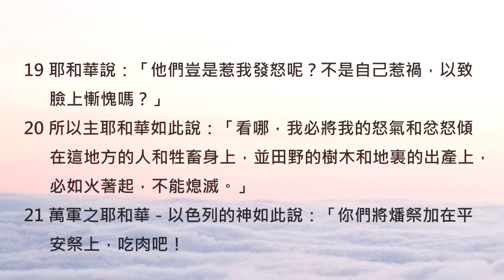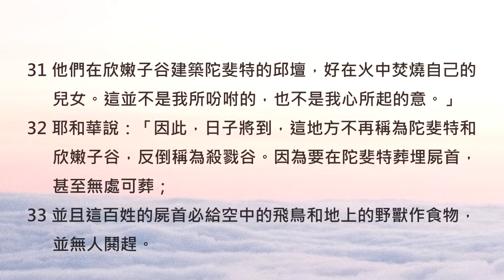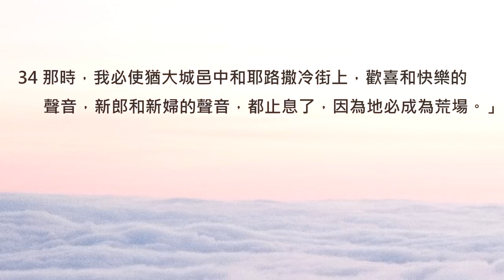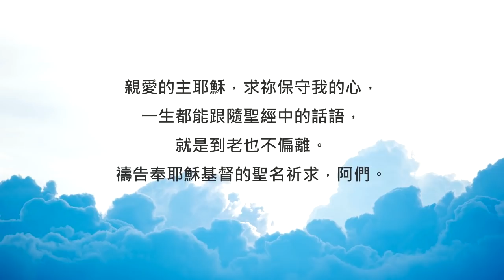耶利米書7章/陪你讀聖經《這是天父寫給你的，一封很長很長的家書》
陪你讀聖經#752 耶利米書第七章

這是天父寫給你的，一封很長很長的家書

朋友平安！讓我們《陪你讀聖經》一天一章 生命發光！今天來讀耶利米書第七章

耶利米先知的事奉生涯，可以說是南國猶大歷史上最黑暗的時代。那時，猶大百姓們不只崇拜異教偶像，更行邪術，用活人獻祭等等可怕的方式，傷透了上帝的心... 南國猶大的作為，甚至比過去北國以色列的行徑更荒唐。這也是為什麼，上帝的管教終究還是臨到了耶路撒冷... 讓我們一起來讀耶利米書第七章，請：

7:1耶和華的話臨到耶利米說：

7:2「你當站在耶和華殿的門口，在那裏宣傳這話說：你們進這些門敬拜耶和華的一切猶大人，當聽耶和華的話。

7:3萬軍之耶和華－以色列的神如此說：你們改正行動作為，我就使你們在這地方仍然居住。

7:4你們不要倚靠虛謊的話，說：『這些是耶和華的殿，是耶和華的殿，是耶和華的殿！』

7:5「你們若實在改正行動作為，在人和鄰舍中間誠然施行公平，

7:6不欺壓寄居的和孤兒寡婦，在這地方不流無辜人的血，也不隨從別神陷害自己，

7:7我就使你們在這地方仍然居住，就是我古時所賜給你們列祖的地，直到永遠。

7:8「看哪，你們倚靠虛謊無益的話。

7:9你們偷盜，殺害，姦淫，起假誓，向巴力燒香，並隨從素不認識的別神，

7:10且來到這稱為我名下的殿，在我面前敬拜；又說：『我們可以自由了。』你們這樣的舉動是要行那些可憎的事嗎？

7:11這稱為我名下的殿在你們眼中豈可看為賊窩嗎？我都看見了。這是耶和華說的。

7:12你們且往示羅去，就是我先前立為我名的居所，察看我因這百姓以色列的罪惡向那地所行的如何。」

7:13耶和華說：「現在因你們行了這一切的事，我也從早起來警戒你們，你們卻不聽從；呼喚你們，你們卻不答應。

7:14所以我要向這稱為我名下、你們所倚靠的殿，與我所賜給你們和你們列祖的地施行，照我從前向示羅所行的一樣。

7:15我必將你們從我眼前趕出，正如趕出你們的眾弟兄，就是以法蓮的一切後裔。」

7:16「所以，你不要為這百姓祈禱；不要為他們呼求禱告，也不要向我為他們祈求，因我不聽允你。

7:17他們在猶大城邑中和耶路撒冷街上所行的，你沒有看見嗎？

7:18孩子撿柴，父親燒火，婦女摶麵做餅，獻給天后，又向別神澆奠祭，惹我發怒。」

7:19耶和華說：「他們豈是惹我發怒呢？不是自己惹禍，以致臉上慚愧嗎？」

7:20所以主耶和華如此說：「看哪，我必將我的怒氣和忿怒傾在這地方的人和牲畜身上，並田野的樹木和地裏的出產上，必如火著起，不能熄滅。」

7:21萬軍之耶和華－以色列的神如此說：「你們將燔祭加在平安祭上，吃肉吧！

7:22因為我將你們列祖從埃及地領出來的那日，燔祭平安祭的事我並沒有提說，也沒有吩咐他們。

7:23我只吩咐他們這一件說：『你們當聽從我的話，我就作你們的神，你們也作我的子民。你們行我所吩咐的一切道，就可以得福。』

7:24他們卻不聽從，不側耳而聽，竟隨從自己的計謀和頑梗的惡心，向後不向前。

7:25自從你們列祖出埃及地的那日，直到今日，我差遣我的僕人眾先知到你們那裏去，每日從早起來差遣他們。

7:26你們卻不聽從，不側耳而聽，竟硬著頸項行惡，比你們列祖更甚。

7:27「你要將這一切的話告訴他們，他們卻不聽從；呼喚他們，他們卻不答應。

7:28你要對他們說：這就是不聽從耶和華－他們神的話、不受教訓的國民；從他們的口中，誠實滅絕了。」

7:29耶路撒冷啊，要剪髮拋棄，在淨光的高處舉哀；因為耶和華丟掉離棄了惹他忿怒的世代。

7:30耶和華說：「猶大人行我眼中看為惡的事，將可憎之物設立在稱為我名下的殿中，污穢這殿。

7:31他們在欣嫩子谷建築陀斐特的邱壇，好在火中焚燒自己的兒女。這並不是我所吩咐的，也不是我心所起的意。」

7:32耶和華說：「因此，日子將到，這地方不再稱為陀斐特和欣嫩子谷，反倒稱為殺戮谷。因為要在陀斐特葬埋屍首，甚至無處可葬；

7:33並且這百姓的屍首必給空中的飛鳥和地上的野獸作食物，並無人鬨趕。

7:34那時，我必使猶大城邑中和耶路撒冷街上，歡喜和快樂的聲音，新郎和新婦的聲音，都止息了，因為地必成為荒場。」

神說：「你們改正行動作為，我就使你們在這地方仍然居住。」神不斷延遲審判，也從很早很早的時候就開始差派先知來告誡百姓，只要回轉，就有機會，但可惜的是，神的告誡，百姓不聽，神的呼喚，百姓也不回應...

親愛的朋友，也許你會疑惑，為什麼以色列的歷史會不斷迴繞在經文當中呢？相信這是因為，以色列的歷史，是神給我們最深切的提醒，就好像是一位父親，語重心長的叮嚀。讓我們彼此鼓勵，不厭其煩的將天父的提醒，放在心裡。相信《聖經》這封很長很長的「家書」，寫著「天父愛你」，邀請你與祂同行，永遠都不偏離。我們一起來禱告。

親愛的主耶穌，求祢保守我的心，一生都能跟隨聖經中的話語，就是到老也不偏離。禱告奉耶穌基督的聖名祈求，阿們。